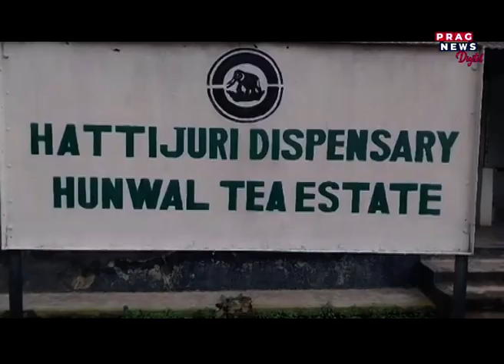Assam: 30 Venomous snakes, including Cobras, captured in a house in Jorhat